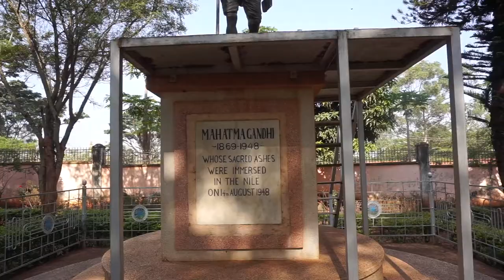MUM'S HOMETOWN, JINJA | UGANDA TRAVEL VLOG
The town that was... Jinja used to be the the second largest town after the capital in Uganda and it was known for its industries but now this has all faded.

Jinja is one of the most prettiest towns I've ever visited. It is a shame it has become so rundown and forgotten. I still remember visiting my Grandma here before she moved to Fort Portal.

There is still tourism to the neighbourhood and some of its former charm still remains.

African Marimba by Kingmswati

and